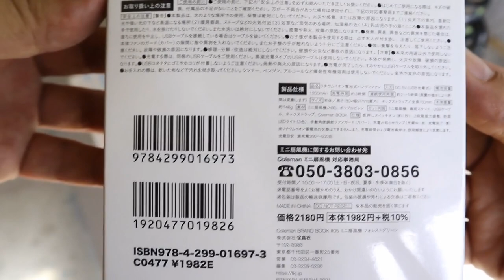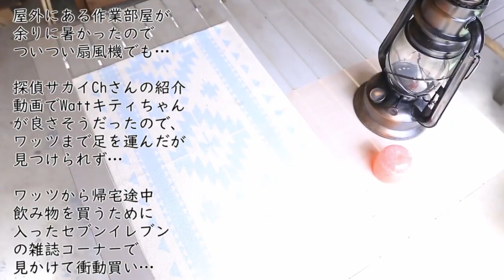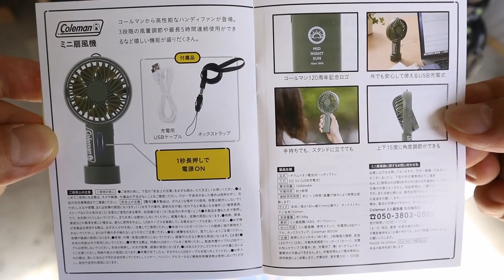【宝島社】Coleman・USBミニ扇風機・FUKUさんも高評価?! 5分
100均で購入予定だったUSBミニ扇風機ですが、希望のものが見つからず…周回疲れで飲み物購入のため入ったセブンイレブンで買ってしまった品です。つまり妥協の産物ですが、10日ほど連続使用てみた結果、意外と良かったのでレビューしました。
100均に比べると明らかにコスパ悪いですが、コールマン好きな方…には悪くないチョイスだと思います。

（後日追記）
サカイちゃんねる様ご本人から私が物色していた「ワッツキティちゃん」の再販報告を頂きました。現在はワッツで（欲しかった）キティちゃん（ドウシシャ製）も取扱っている様です。

‹ミニ扇風機購入きっかけ動画›
探偵サカイちゃんねる